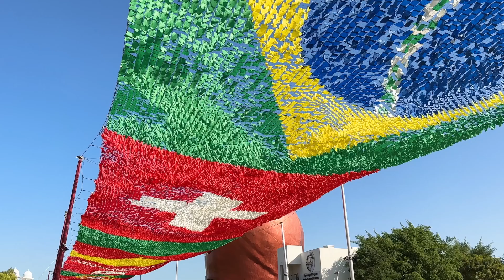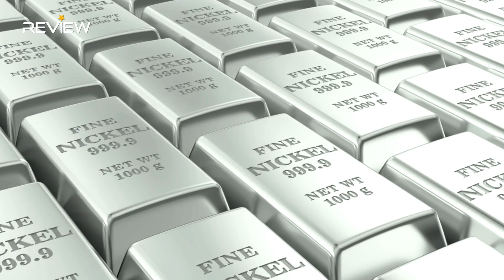ثروات فوق الرمال.. من المعادن النادرة إلى الطاقة الشمسية.. كنوز الخليج غير المرئية!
تبدأ منطقة الخليج العربي التحول من الاعتماد على النفط إلى مصادر الطاقة والثروات النظيفة.. كالمعادن والطاقة الشمسية، بقيادة محمد بن سلمان ومحمد بن زياد وتميم بن حمد، قادة دول الخليج العربي، التفاصيل في الفيديو التالي.
00:00 مقدمة
00:51 الخليج ما بعد النفط
3:24 الطاقة الشمسية.. مستقبل الخليج
7:18 المعادن النادرة.. كنوز الخليج غير المرئية!